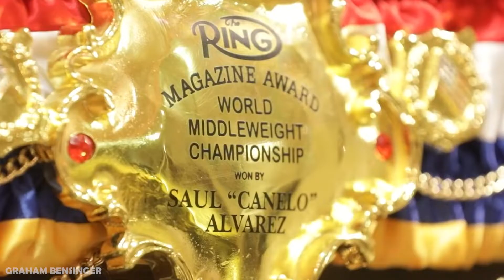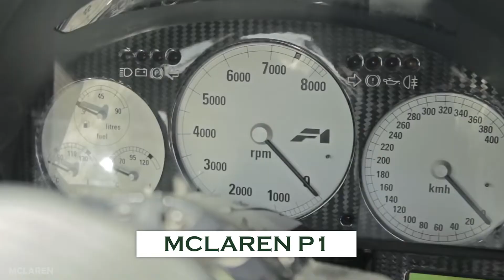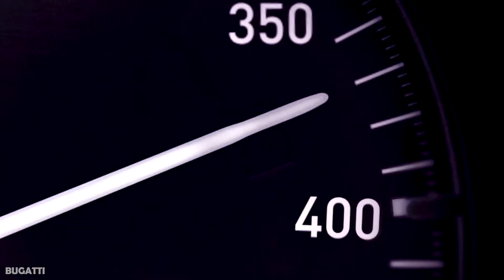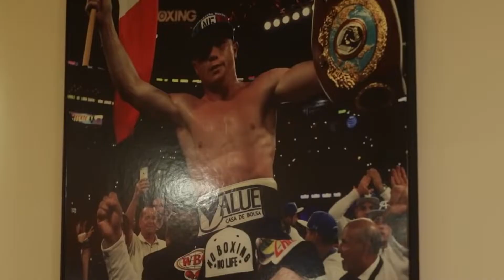Canelo Alvarez OUTRAGEOUS Millionaire Lifestyle (Net Worth & Mansion)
How Canelo Alvarez Spends His Millions

One of the richest boxers in the world canelo alvarez lives the luxury lifestyle.The boxing cosmos is indeed a pretty glamorous one. It has its quirks, but they are just fripperies when contrasted against the perks.

Being the winner of multiple world championships in four weight classes from light-middleweight to light heavyweight and being the first boxer in history to become the undisputed champion at super middleweight, one would wonder how much Canelo Alvarez does garner every year.

With a net worth of $140 million as of March 1, 2021, Alvarez is certainly one of the richest athletes in the world. And he knows a thing or two about spending.

In this video we will look at How Canelo Alvarez Spends His millions.

Welcome to Lexer Luxury, your favorite source of luxury lifestyle content. We make videos about everything in the luxury niche, such as top 10s and how celebrities and the worlds top 1% spend their money. Our goal is to inspire you on a weekly basis and bring out the best of you, so you can experince luxury living for yourself!